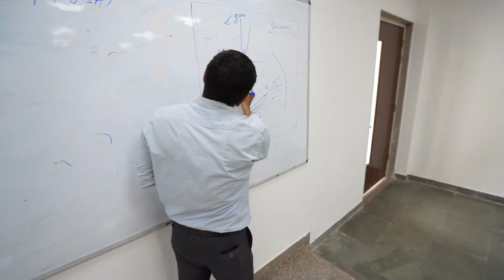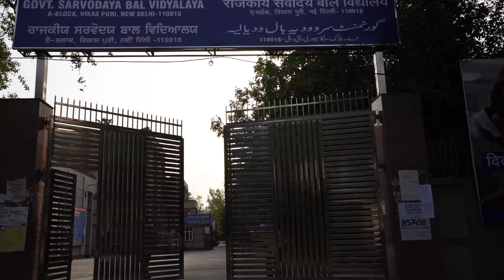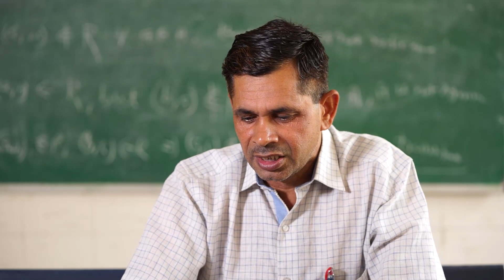दिल्ली का सरकारी स्कूल जहाँ से बच्चे IIT-Medical में जाते हैं, सुनिए दो गरीब बच्चों की कहानी